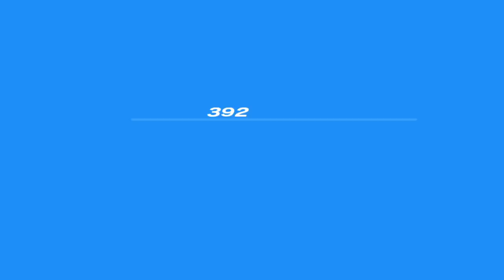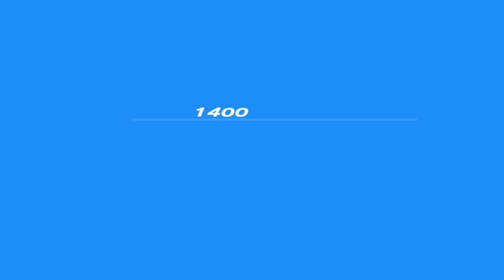More Tartarus | Persona 3 Portable | First Playthrough | PS5 | Part 31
You know how this goes by now, time for us to climb more floors in Tartarus. Join me for some more Persona 3!

Now watch me poorly play Persona 3 Portable. I hope you enjoy!